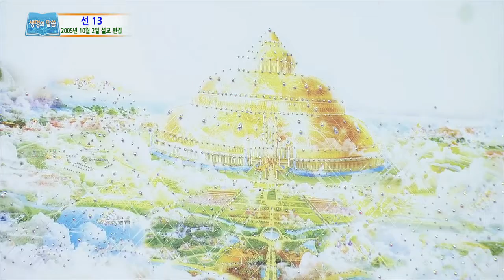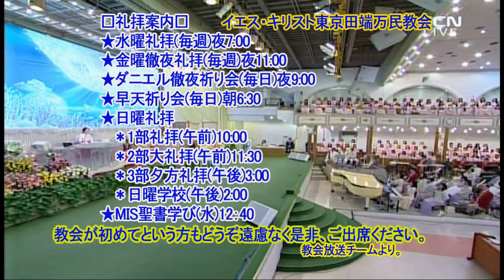(中)善(13)-アブラハム①(イ・ジェロク牧師)2020.11.27.金曜徹夜礼拝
創世記13章8-9節
13:8 そこで、アブラムはロトに言った。「どうか私とあなたとの間、また私の牧者たちとあなたの牧者たちとの間に、争いがないようにしてくれ。私たちは、親類同士なのだから。
13:9 全地はあなたの前にあるではないか。私から別れてくれないか。もしあなたが左に行けば、私は右に行こう。もしあなたが右に行けば、私は左に行こう。」